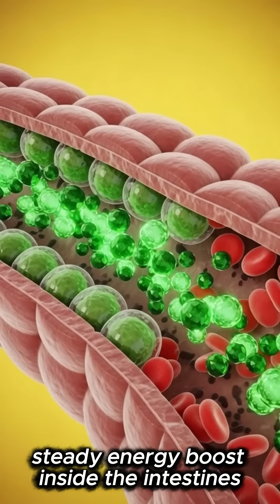Matcha Green Tea — What It Really Does Inside Your Body (3D Visual Breakdown)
Discover the real benefits of matcha green tea with stunning 3D anatomical visuals. Learn how matcha boosts calm focus, supports clean energy, improves metabolism, enhances heart health, and delivers powerful antioxidants like EGCG. A simple daily drink with major internal effects. matcha benefits, matcha green tea, l-theanine focus, egcg antioxidants, metabolism booster, clean energy drink, 3d food effects, health animation, matcha science, green tea benefits